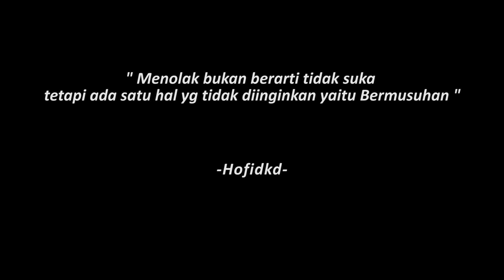Pilihan Terbaik (Short Movie)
Sampai ketemu di video selanjutnya gaesv.